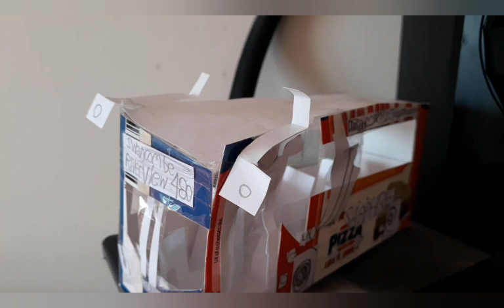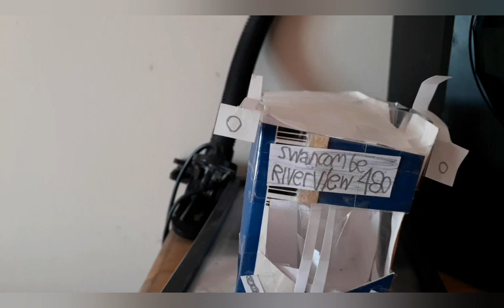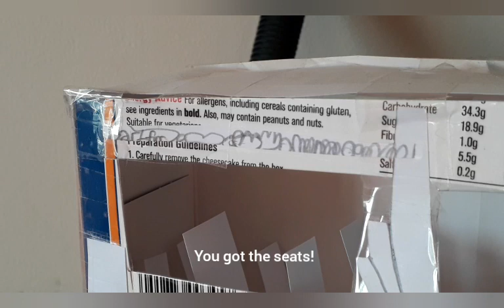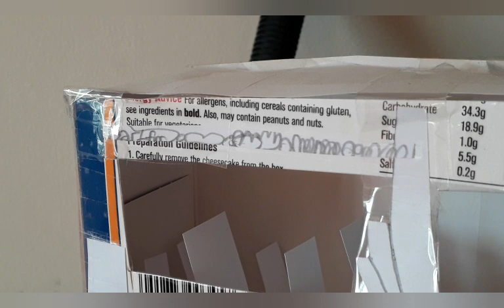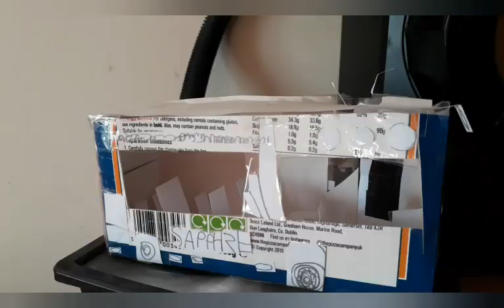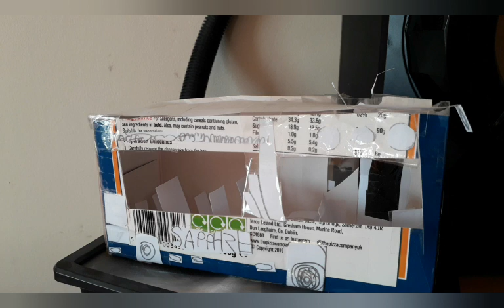Arriva Sapphire Wrightbus Streetlite Model Bus Review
This review is a Arriva Sapphire Wrightbus Streetlite, this is a nice model